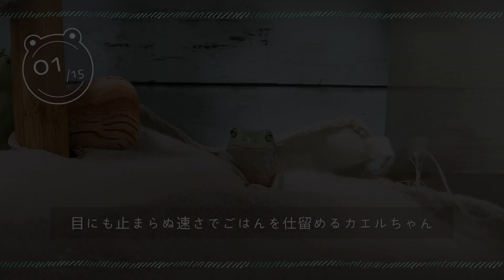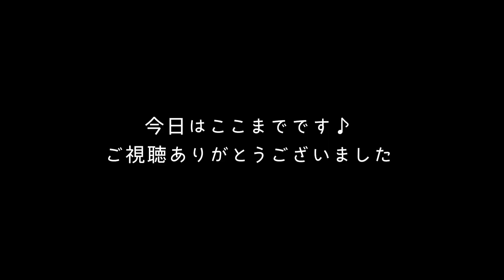カエルって可愛い！小さなイエアメガエルの可愛いシーン15選【イエアメガエル飼育Vlog】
カエルちゃんの日常のちょっとした可愛いシーンをまとめました。
表情豊かなカエルちゃんを見て、くすっとしてもらえたら嬉しいです♪

2022年4月末から、小さなイエアメガエルと暮らしはじめました。
カエルちゃんの可愛い姿を動画で記録していきます♪

○更新は週1ペースです○
飼い主はフルタイム会社勤めのwebデザイナーです。
カエルちゃんのお迎えを機に、自分の動画ソフト練習もかねて、動画作成をはじめました。
一週間でたまったカエルちゃん動画を週末編集しています。

○カエル飼育初心者とカエルちゃんのまったり共同生活の様子をお届け○
魅力と癒しがいっぱいのカエルとの生活をお伝えしたいと思っています。
そしてカエル好きのお仲間とたくさん出会いたいです！

▽BGMを使用させていただいております。ありがとうございます。

▽効果音を使用させていただいております。ありがとうございます。

▽イラスト素材を使用させていただいております。ありがとうございます。
Water Color Design Site様